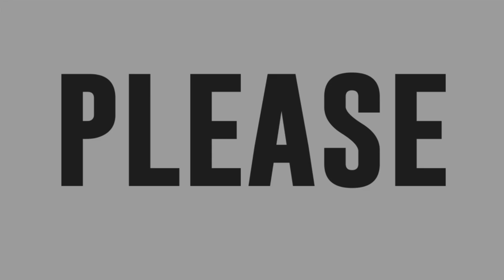Hashtags, nagpasample ng kantang 'Always Be My Baby' with Mitch!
Mitch with Hashtags sing 'Always Be My Baby' in Oke Ka Lang.